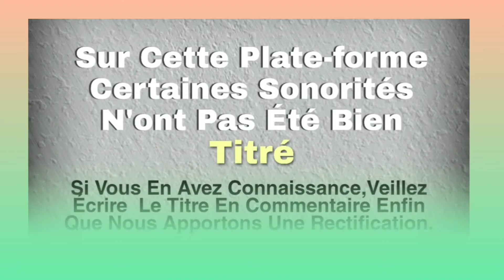MADOU LOU THERESE (dagodjin) Musique gouro